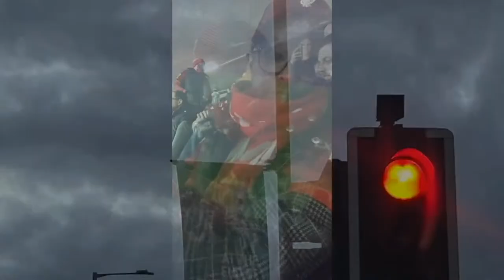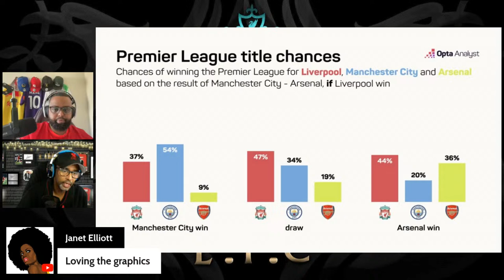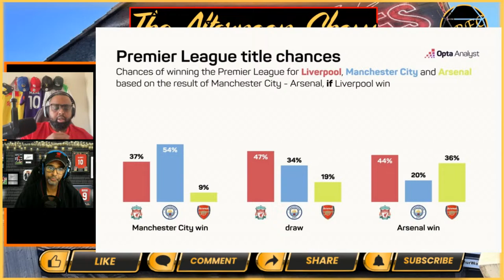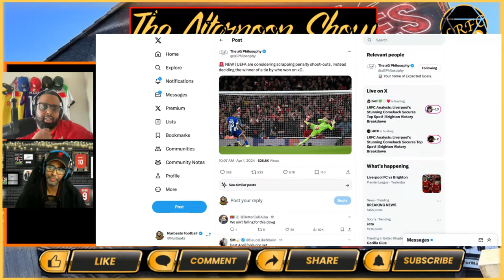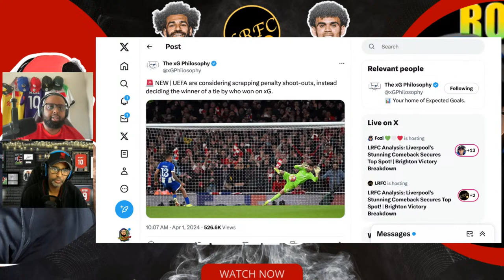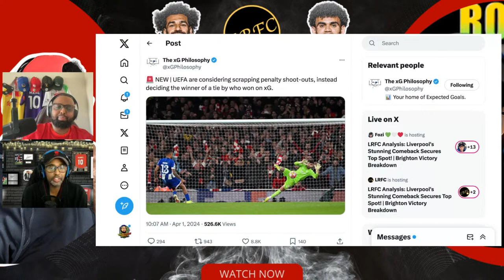LRFC Analysis: Liverpool's Stunning Comeback Secures Top Spot! | Brighton Victory Breakdown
Welcome to LRFC, your go-to source for all things Liverpool FC! In this gripping episode, we dive deep into Liverpool's latest thrilling victory, where they staged yet another remarkable comeback to clinch a win against Brighton, ensuring their place at the top of the table for another week. Join us as we dissect the key moments that saw Liverpool go behind early in the game, their strategic fightback to equalize, and the decisive moments leading to the winning goal.

Key Highlights:

Early Setback: We analyze the early challenges Liverpool faced against Brighton, breaking down the opposition's tactics and Liverpool's initial response.
The Comeback: A detailed look at how Liverpool turned the game around, focusing on tactical adjustments, key player performances, and the pivotal moments that led to the equalizer and the winning goal.
Securing the Top Spot: Exploring the significance of this victory for Liverpool's campaign, and what it means for their position in the league standings.
LFC News Roundup: The latest updates, transfer news, and behind-the-scenes insights from Liverpool FC.
Why LRFC?

LRFC brings you closer to the heart of Liverpool FC with in-depth analyses, expert commentary, and the latest club news. Whether you're a die-hard fan or a football enthusiast, LRFC is your destination for comprehensive coverage of Liverpool's journey.
Don't miss out on any action from Liverpool FC. Engage with us in the comments, share your thoughts, and be part of our growing community of Liverpool supporters.

Dive into the heart of Liverpool's fighting spirit with LRFC.